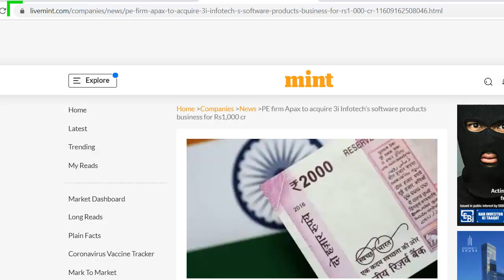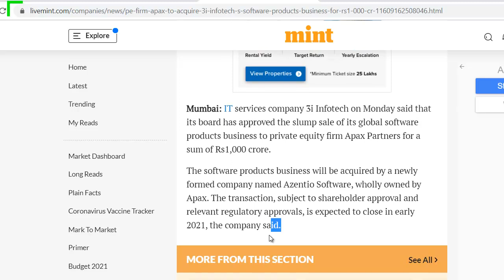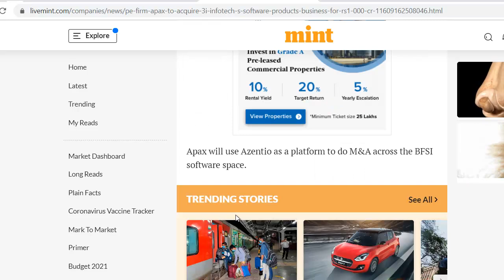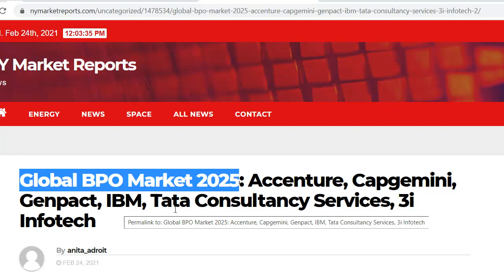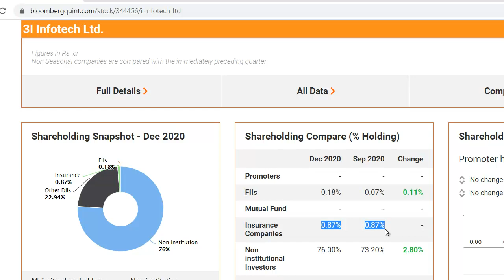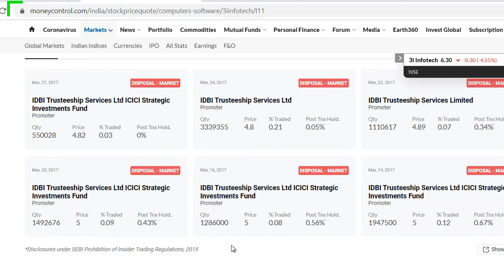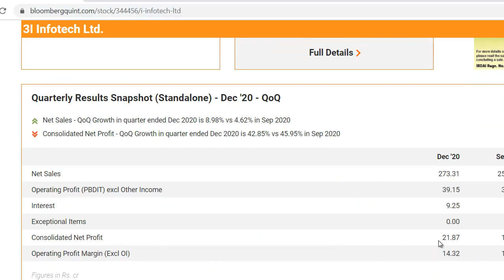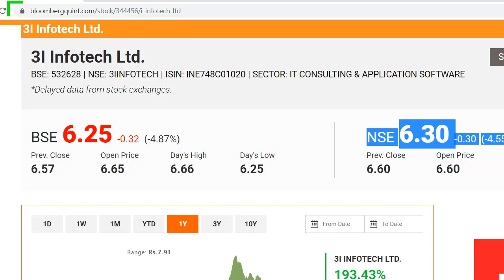3i Infotech Latest News | 3i Infotech Share News | Best Penny Share 2021 | 3i Infotech Stock Update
3i Infotech Latest News
3i Infotech Share Update